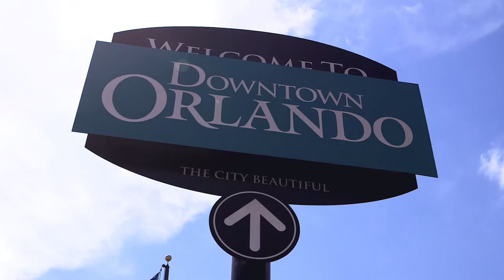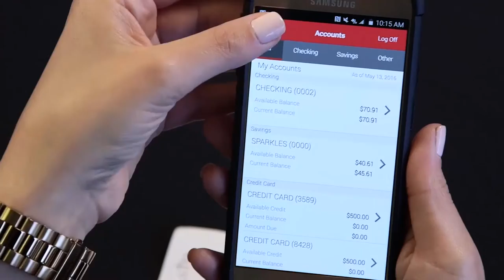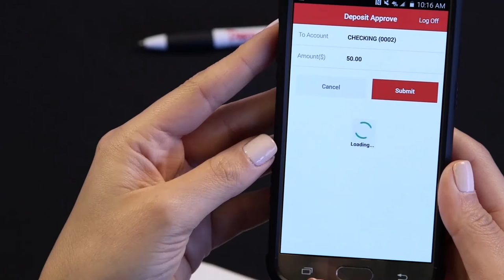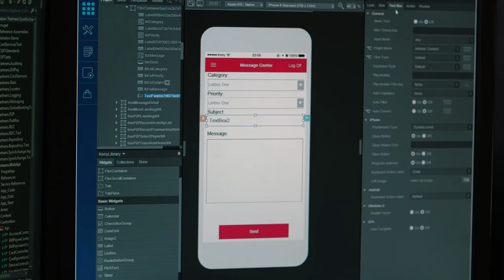Kony Helps Partners Federal Credit Union Deliver Innovative Mobile Apps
Kony enables Partners to meet growing need for mobile solutions with faster speed-to-market and scalability